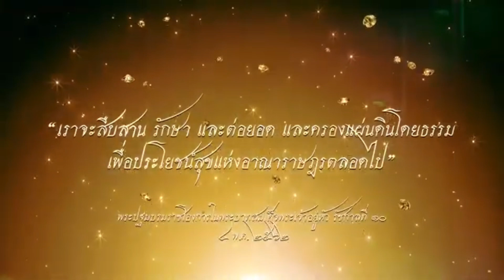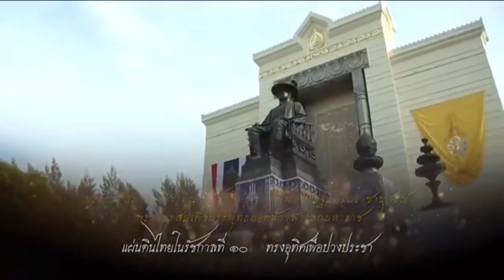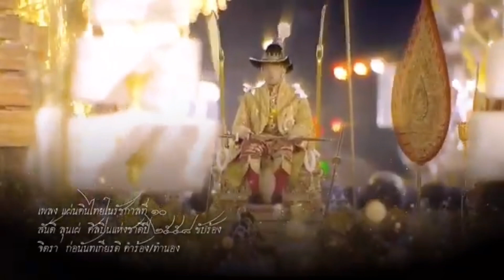มันคือดีลลับพม่า ! เบื้องลึก ความลับ ที่ไทยต้องเร่งเจรจา